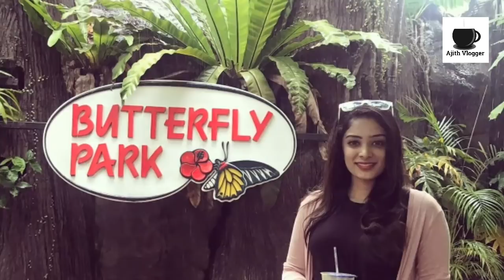Vj Diya Menon Biography, Husband, Marriage, Love Story & Hot News | Kollywood News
சன் டிவி தொகுப்பாளினி தியா மேனன் பற்றிய தகவல்கள்